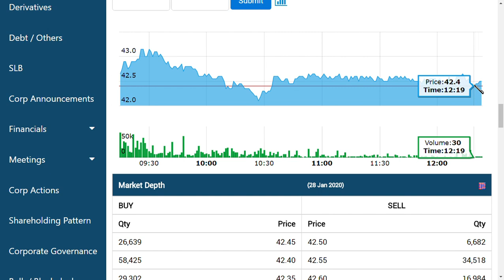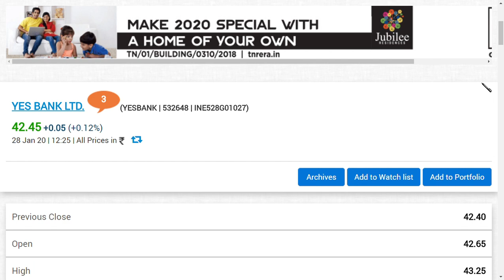yes bank ltd latest news / yes bank ltd latest update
yes bank  Ltd latest news | yes bank latest update
yes bank  latest news | yes bank  latest update
 and we also covered  yes bank share latest  analysis
and yes bank share latest update which is very useful for all to see
and we would like to make a yes bank , share review and

and we also covered penny stock  can be a ,Multibagger ans the best penny stock 2020, are shown in this video and this Multibagger share are also giving Bonus share and this  is our list of penny stock and some of which are ,debt free penny stock